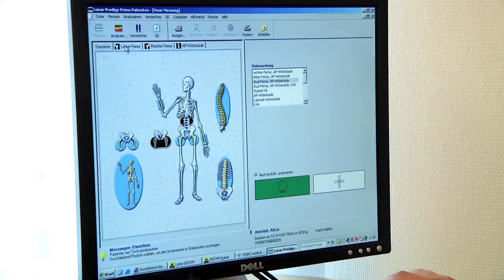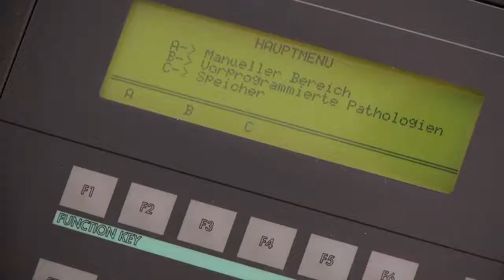Orthopädie Neustadt, Dr. Hilger, Chirugie,Osteologie,Osteoporose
Orthopädisch- Unfallchirurgische- Osteologische- Praxis Neustadt
Dr. med. Peter Hilger
Wallstraße 12
31535 Neustadt